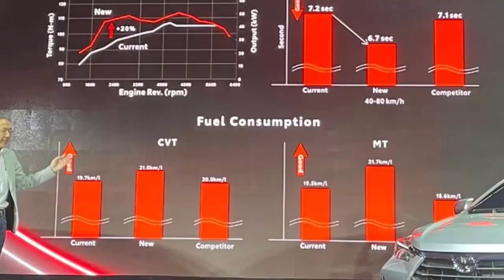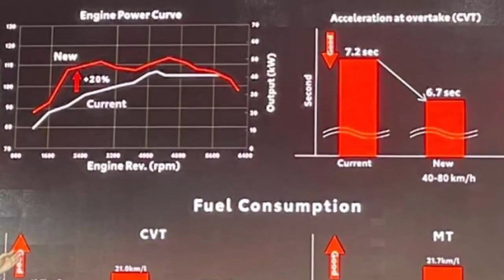Toyota Agya 2023 Resmi Diluncurkan dengan Dua Varian Baru Agya dan Agya GR Sport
Apakah kalian sudah tahu tentang Toyota Agya 2023 yang baru saja diperkenalkan oleh Toyota Astra Motor? Mobil ini hadir dengan dua varian, Agya GR Sport dan Agya, dan memiliki perubahan total dari versi sebelumnya.